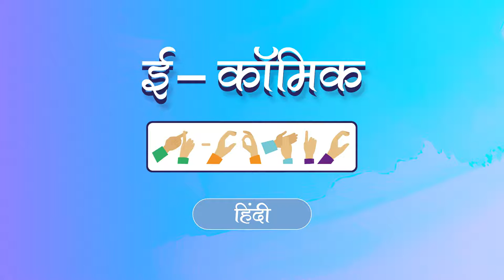प्रिया सुगम्यता योद्धा पेज 4 फ्रेम 8